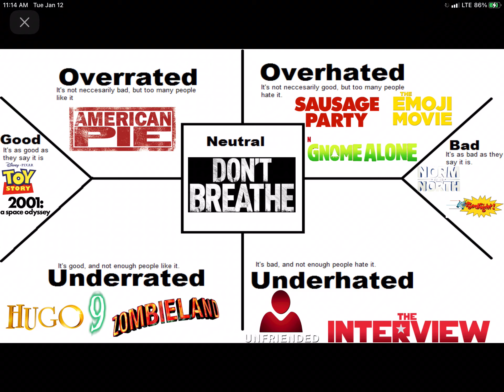My Good/Neutral/Underrated/Underhated/Overrated/Overhated/Bad Meme (MOVIES VERSION)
Note: I Like Everything In This List Except For Norm of the North, Foodfight, Unfriended, The Interview, Sausage Party, And The Emoji Movie (All Hate), And Don’t Breathe (Neutral)